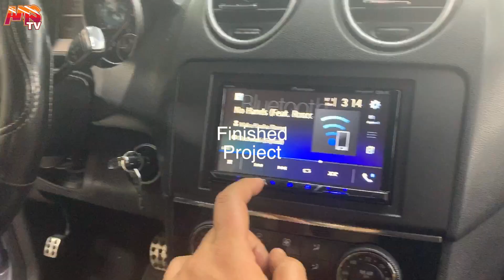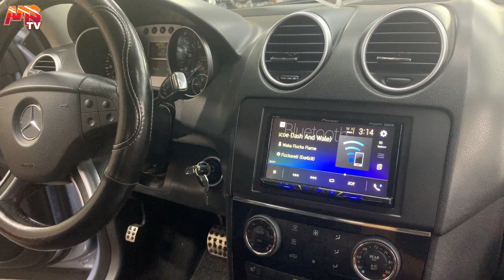Mercedes Benz ML350 Apple Carplay Stereo & Full Sound System DB Drive Speakers - Project 530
2006 Mercedes Benz ML350 came in for a full sound system upgrade . client had a specific request - super loud music. We have put an amazing Bundle Package "Dream Sound System" which consisted of
** Pioneer MVH-2400NEX.
** 2X Pairs 6.5' WDX 6MOTO.
** Phoenix Gold SX 400.2 Amplifier.
** JL Audio JX 1000/1 Monoblock Amplifier.
** 2x 12' Earthquake Subwoofer Speakers.

CHECK IT OUT. TURN YOUR SPEAKERS UP FOR THIS ONE !!!